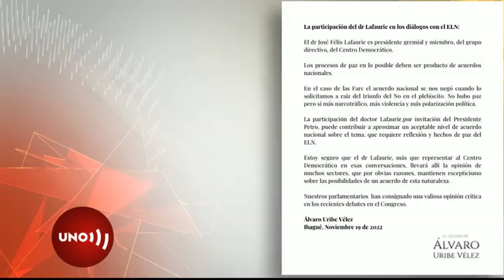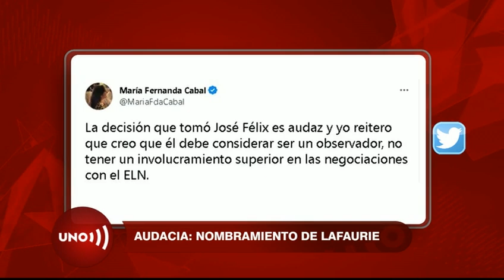Audacia de Petro por nombramiento de José Félix Lafaurie como negociador ante ELN